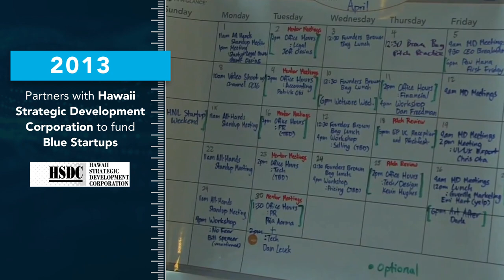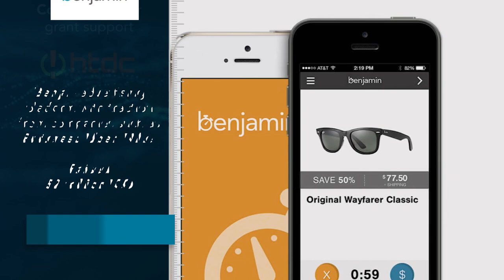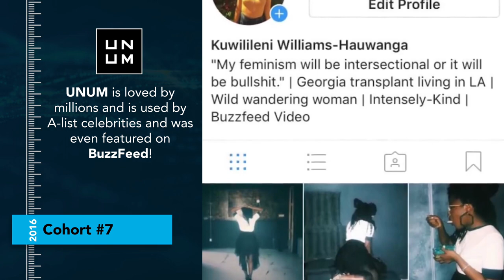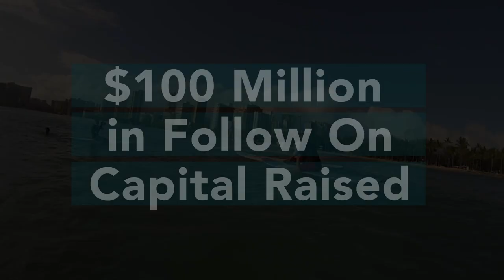Blue Startups - 5 Year Rewind!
After being in business for five years, we wanted to do a recap of the five years we have been in business by featuring milestones over the years. Thank you for being a part of our journey!